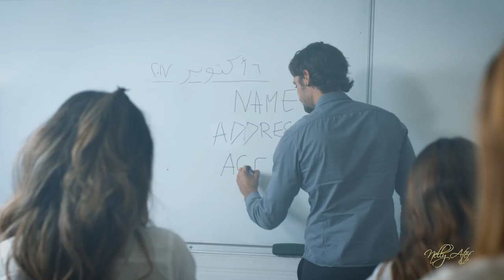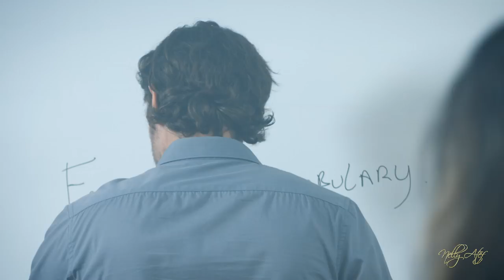نيللى عاطف - سجل بياناتى // Nelly Atef- SAGEL BAYANATI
You can find the single everywhere just write : Nelly Atef on google or google play.

TRADUCTION DE LA CHANSON EN Français :

Sauvegarde mes coordonnées (une expression à double sens en Egyptien qui veut dire engagez vous.cordialement aussi )

Sauvegarde mes coordonnées
et suite à mon discours
écris ce qui suit

depuis que je t'ai connu
ma vie a commencé

mon adresse : tes yeux
ma biographie : c'est toi toutes mes histoires

sauvegarde mes coordonnées (fois 6)

Tu m'as aimé vraiment très fort
tu as fait de moi un ange sur un nuage qui ne voit pas les gens autour d'elle

ma biographie c'est toi tu es toutes mes histoires

C'est lui que j'attends depuis des années
mes rêves mon âme sont entre ses mains
il a fait de moi la fille la plus heureuse
et je ne peux imaginer ma vie sans lui

Remerciement de Nelly Atef :

"Je tiens à remercier toutes les personnes qui ont participé à mon clip bravo à l'Equipe de Fratelfilms Merci Olivier et Sebastien Maggiani. Merci à mes adorables figurantes et danseuses. vous étiez superbes les filles j'ai passé un moment de joie et de folie avec vous que je n'oublierai jamais. Merci Noémie Boulet, Henri Salomon, Richard Drancy. Merci Mathieu Cortes, Nuno et son frère qui ont fait une ambiance super cool au backstage! Merci à l'arrangement de la musique fait par Monsieur Amr Shaker et au compositeur Monsieur Nasser El Mezdawi.

2eme Assistante réal : Tiphaine Benoit
Renforts : Nuno et Diogo Miranda, Mathieu Cortes, Louna Minnella
Remerciements : Pecheurs d'Images, Peep Lunel, Collège Ambrussum, Jules Balleydier, Photo Cine Comedie Montpellier .merci à toute l'équipe technique et tout ceux qui ont participé à ce clip!

Un grand merci à mes parents et à mes vrai fans , un grand merci à mon papa qui a écrit ce scénario avec moi et un grand merci à ma petite soeur mon âme soeur que J'AIME . Merci à ma maman qui est toute ma vie c'est elle qui me donne la force et c'est grâce à elle que ce projet est né! Je vous aime merci d'être dans ma vie." Nelly.